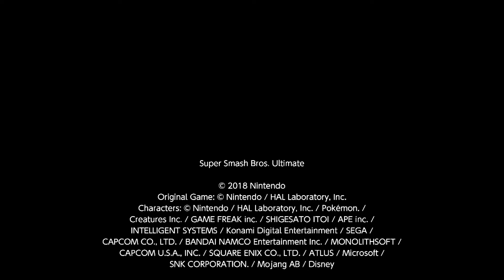Trickery [SSBU]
Keeping it going, as usual
The_Wiz_Man